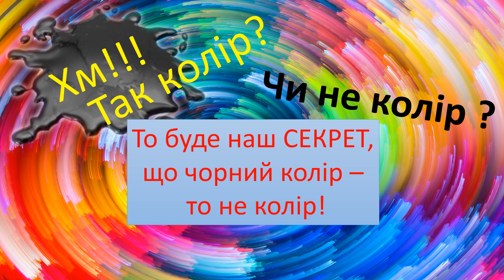ЧОРНИЙ КОЛІР. Це колір чи не колір?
Колористика - наука про колір, що включає знання про природу кольору, основні, похідні і додаткові кольори, основні характеристики кольору, колірних контрастах, змішування кольорів, про колорит, колірну гармонію, колірну мову, і колірну культуру.
В  відео з чотирьох частин дані основи кольорознавства. Глядачі дізнаються природу хроматичних,ахроматичнихколірів.Що таке біле світло та чорний колір, чому ми бачимо кольори.

Coloristics is the science of color, which includes knowledge about the nature of color, basic, derivative and additional colors, the main characteristics of color, color contrasts, color mixing, about color, color harmony, color language, and color culture.
In a three-part video, the basics of color science are given. The audience will learn the nature of chromatic and achromatic colors. What is white light and black color, why do we see colors.

Kolorystyka to nauka o kolorze, która obejmuje wiedzę o naturze koloru, kolorach podstawowych, pochodnych i dodatkowych, głównych cechach koloru, kontrastach kolorów, mieszaniu kolorów, o kolorze, harmonii kolorów, języku kolorów i kulturze kolorów.
W trzyczęściowym filmie przedstawiono podstawy nauki o kolorach. Widzowie poznają naturę kolorów chromatycznych i achromatycznych, czym jest światło białe i kolor czarny, dlaczego widzimy kolory.